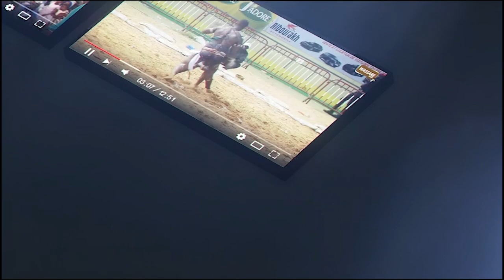Incroyable Alboury todj na arène nationale ak toussam bou bess bi lors de son combat contre Diarra 2